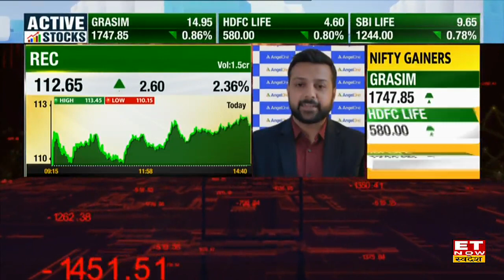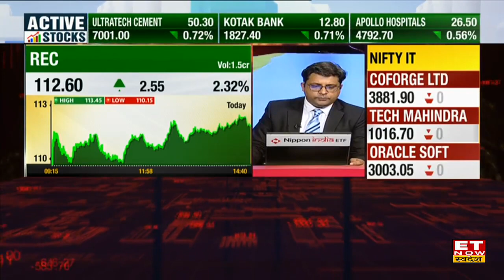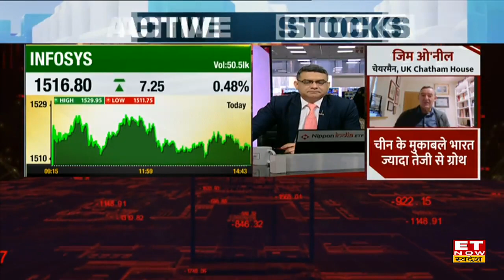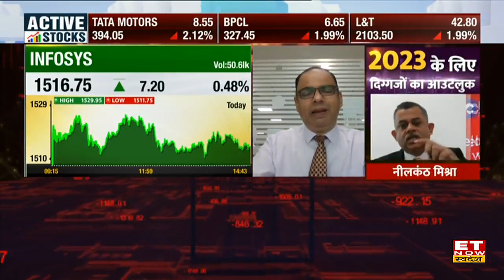Chris Wood के Portfolio में शामिल हुआ यह Stocks, Experts की माने तो आप भी उठा सकते हैं फायदा !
REC Share News | REC Stock Target & Stop Loss | REC Share Price Analysis | Experts View on REC Stocks | REC Limited Share Outlook | Share Market Live Update | Stock Market Today |
REC Share 2.32% के बढ़त के साथ 112.60 के भाव पर कारोबार कर रहा है, आगे स्टॉक्स चाल कैसी रहेगी जानें Experts View